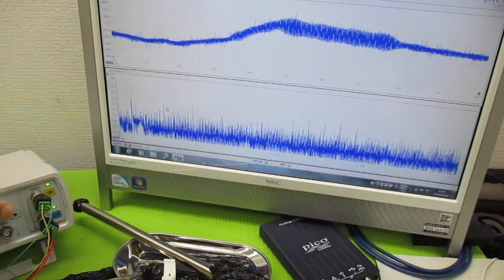オリジナル製品：超音波発振プローブを利用した超音波制御技術 ultrasonic-labo